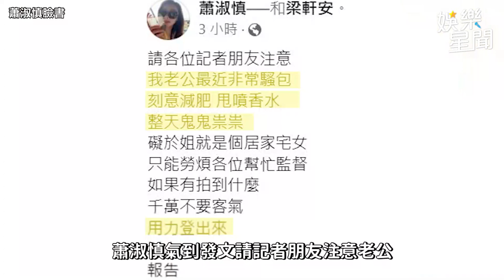NONO北檢挨轟「人渣垃圾」 蕭淑慎嫩尪：如果是我會主動離｜三立娛樂星聞